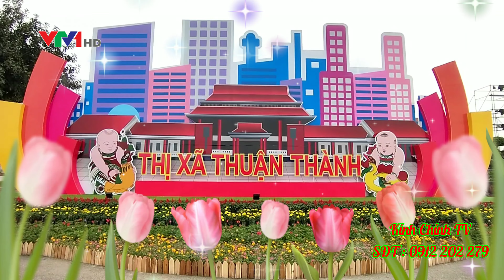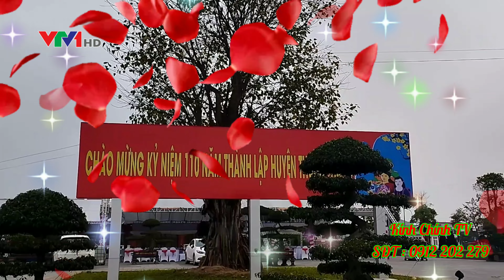Đội Dân Vũ Phụ Nữ Bến Hồ Đón Chào Mừng TX Thuận Thành BN Ca Sĩ Quang Lê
Nghiêm Cấm Reup Load Dưới Mọi Hình Thức, Vi Phạm Bản Quyền . Sẽ Bị Khóa Tài Khoản.